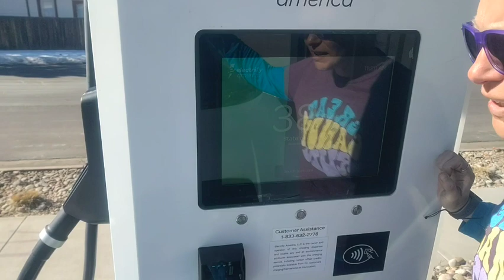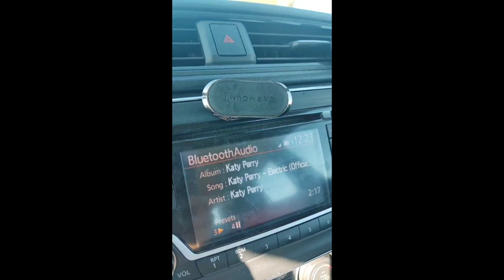EA Charging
nissanleaf charging at Ea station in Parker Colorado, how was the charge and how much did it cost!! COME see !!
 no fire here!! I am happy to report!!